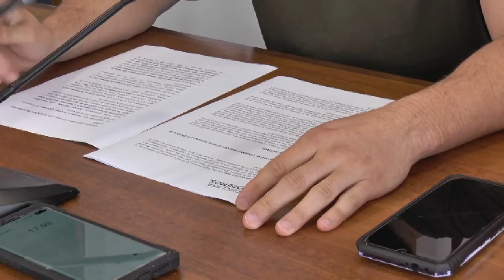PROPUESTA A PLENO DE PODEMOS CHICLANA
Podemos presentará al pleno del próximo miércoles una serie de medidas de Protección animal, que han desarrollado con la colaboración de colectivos animalistas y de voluntarias de la localidad que han aportado “su experiencia y sus análisis”.